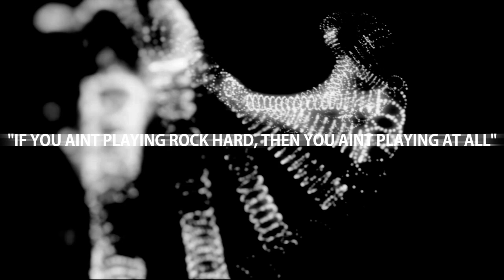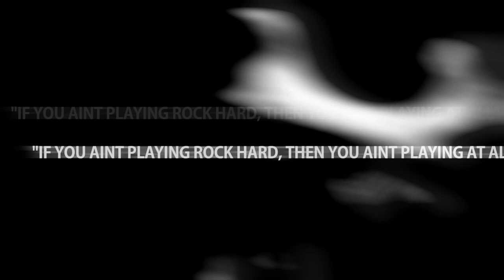Mafia Definitive Edition PS4 Review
Here is my review for Mafia definitive edition from Hanger 13 originally released for the PS2 in 2002.

This video features gameplay and may contain spoilers.

Mafia Definitive Edition Review and Gameplay